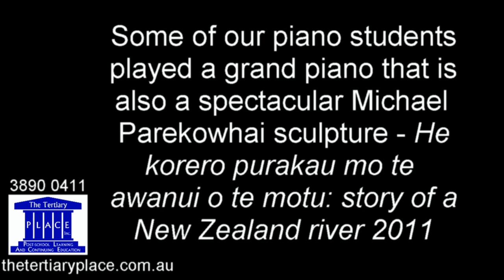TTP plays a concert grand piano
Michael Parekowhai's spectacular sculpture, He korero purakau mo te awanui o te motu: story of a New Zealand river, is also a playable concert grand piano.  Today, three of our piano students had the opportunity to play it.

At The Tertiary PLACE, we are always looking for ways to nurture and develop each person's interests and abilities.